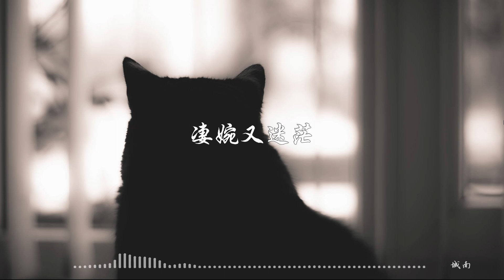曾翊雄《雨巷》消散了太息般的眼光和丁香般的惆怅 無邊的憂傷 - 態歌詞版 Lyrics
歌手 : 曾翊雄

作曲 : 曾翊雄

作詞 : 戴望舒

撐著油紙傘獨自

彷徨在悠長 悠長

又寂寥的雨巷

我希望逢著一個

丁香一樣的姑娘

結著愁怨的姑娘

她是有丁香一樣的顔色

丁香一樣的芬芳

她彷徨在寂寥的雨巷

撐著油紙傘

和我一樣

哀怨又彷徨

她走進又投出

太息般的目光

她飄過

像夢一般的淒婉迷茫

像飄過一枝丁香的

我身邊飄過這女郎

她淒婉又迷茫

在雨中 消了她的顔色

散了她的芬芳

消散了太息般的眼光

和丁香般的惆怅

無邊的憂傷

撐著油紙傘獨自

彷徨在悠長 悠長

又寂寥的雨巷

我希望逢著一個

丁香一樣的姑娘

結著愁怨的姑娘

丁香一樣的芬芳

撐著油紙傘

和我一樣

哀怨又彷徨

丁香一樣的芬芳

撐著油紙傘

和我一樣

哀怨又彷徨

淒婉又迷茫